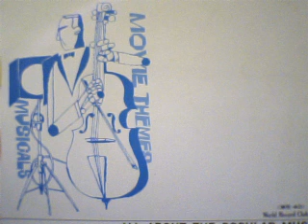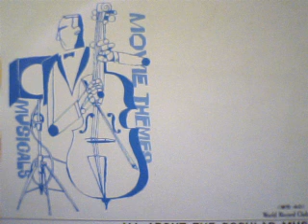TONIGHT - GEORGE CHAKIRIS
Singing By GEORGE CHAKIRIS